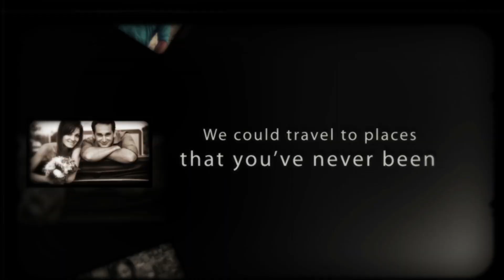Fantastische Fotoshootings auf Teneriffa (von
Wir organisieren nicht nur Ihre Traumhochzeit auf Teneriffa, sondern bieten auch tolle After Wedding Fotoshootings in der beeindruckenden Landschaft Teneriffas an. Wir kennen fantastische Plätze überall auf der Insel für atemberaubende Fotos und sind natürlich immer offen für Ihre Wünsche und Anregungen. Machen Sie Ihre Hochzeitsfotos zu etwas ganz besonderem!

We organize not only your dream wedding here in Tenerife, we do also offer amazing After Wedding Photo Shoots in the stunning landscape of Tenerife. We know fantastic locations all over the island for stunning photos and are always open to your wishes and suggestions. Make your wedding photos something really special!